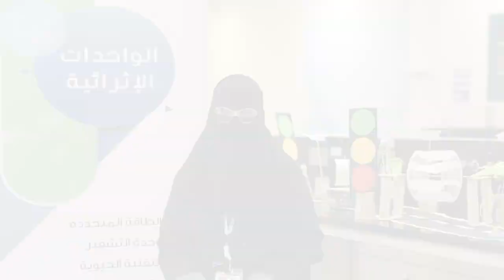ندى العبيد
"التحقوا ببرامج موهبة لأنها فرصة عظيمة وممتعة وذهبية، ستفيدكم حالياً ومستقبلاً"

الطالبة ندى العبيد من إدارة تعليم الرياض